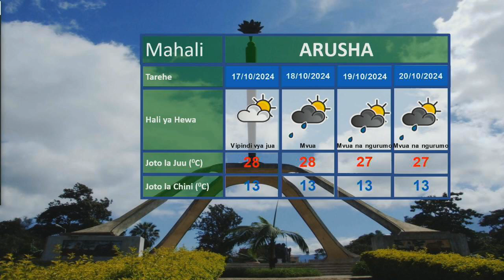UTABIRI WA HALI YA HEWA SAA 24 ZIJAZO KUANZIA SAA 3 USIKU WA LEO OKTOBA 15, 2024